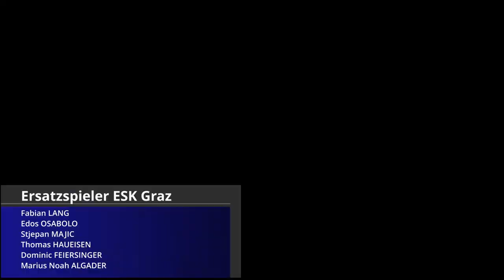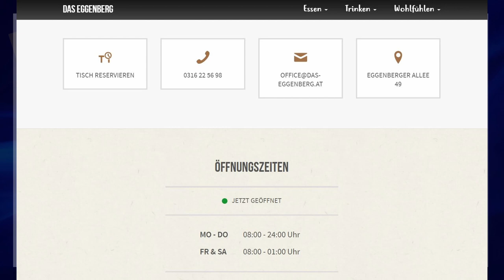🔵 6. Runde 1. Kl. Mitte B ⚽️ ESK Graz 🆚 SV Hausmannstätten II ⚽️ vom 11.9.2021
ASKÖ-Stadion Eggenberg;
Endstand 3:0 (2:0);
Tore für den ESK:
MirzaHajdarpasic 2x